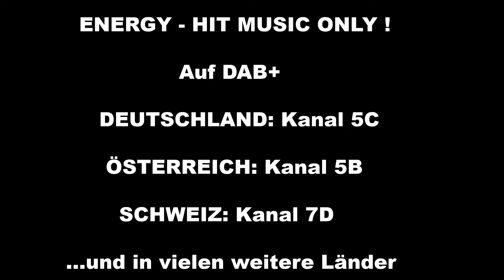THEMA: Sonstiges...(Teil294) Radio ENERGY /derneueflo-Das Original